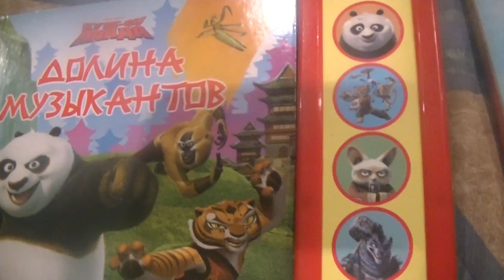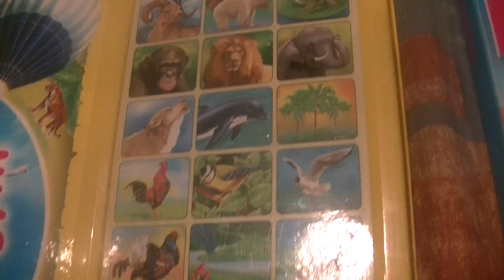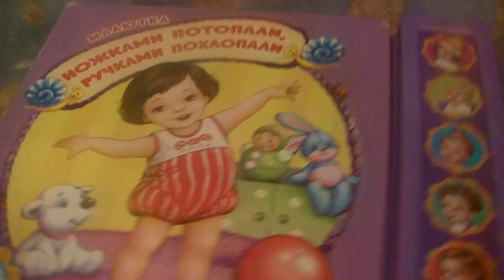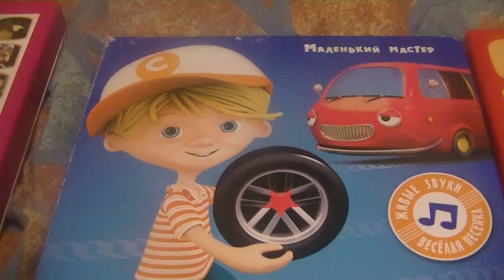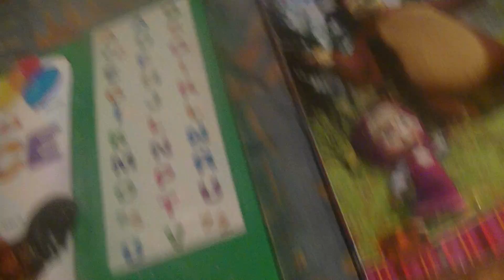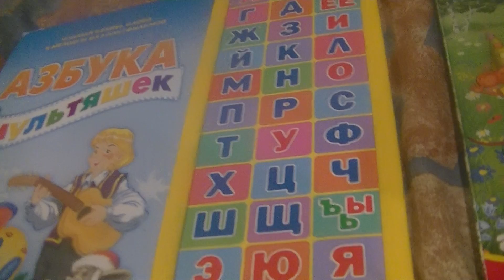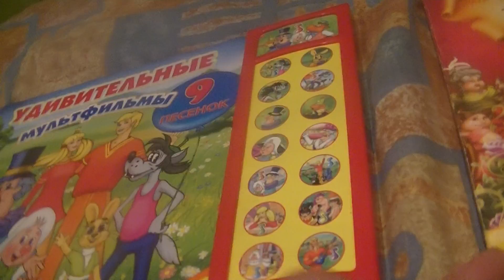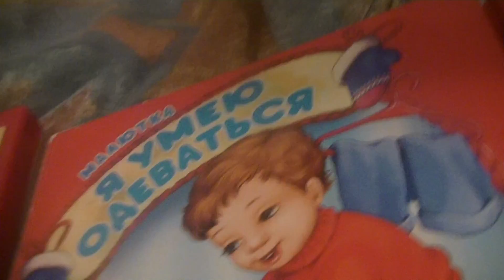Hide and seek Markuss and Denis Gubenko 32 with PPAP, NUTCHACK, Bugaga (We found EEONEGUY)found